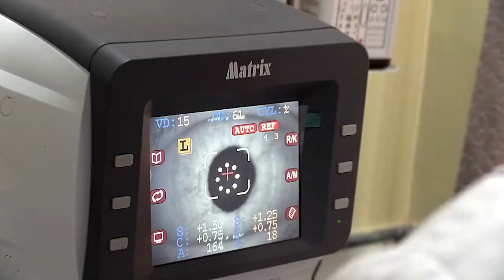Winter football camp, hockey fest in Kalimpong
कालेबुङमा विन्टर फुटबल कोचिङ क्याम्प हुने